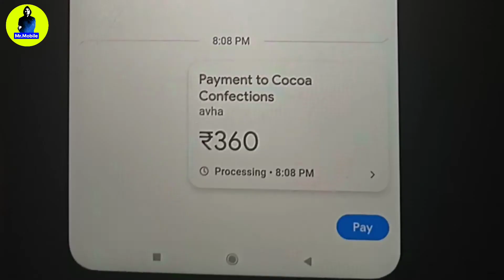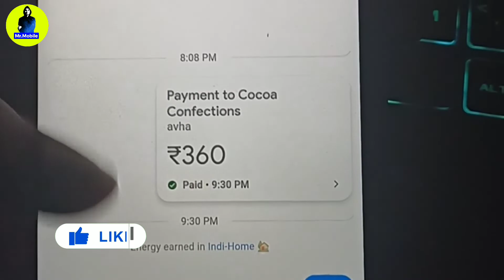Google pay payment failed but money debited | google pay payment stuck in process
Google Pay Payment Processing problem | Google pay payment failed but money debited | payment failed